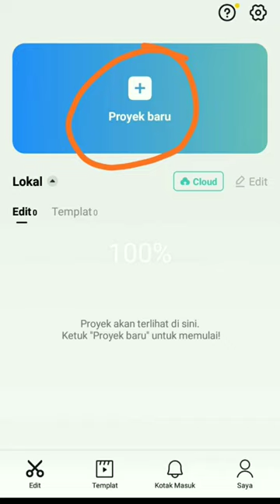CARA BERI TEKS SUBTITLE OTOMATIS MUDAH CUMA PAKAI HP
CARA MEMBUAT ATAU MEMBERIKAN SUBTITLE OTOMATIS MUDAH CUMA PAKAI HP - MANFAAT TUTORIAL

SALAM BERMANFAAT !!!